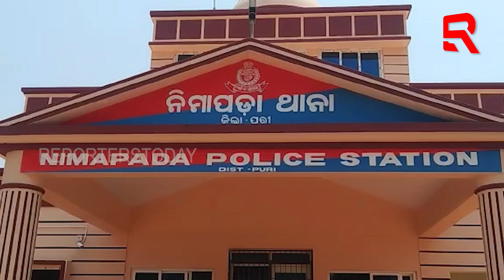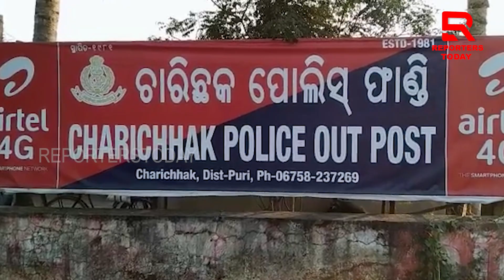ଶିକ୍ଷୟତ୍ରୀ ଶାଶୂ ବୋହୂକୁ ଦେଉଛନ୍ତି ନିର୍ଜାତନା